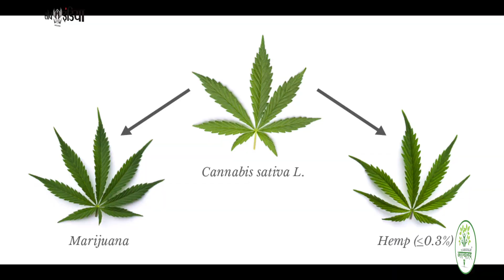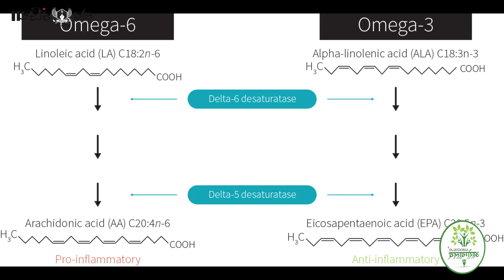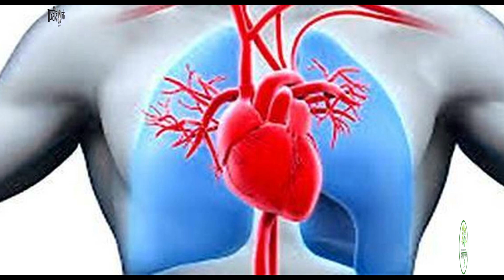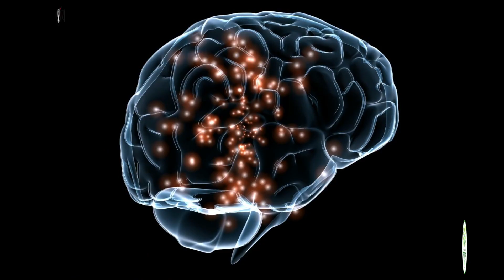औषधीय गुणों से भरपुर || Benefits of Bhaang || Home Remedies || Soch India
Shot by: Akansha Chanana
Edited by: Aditya Sengar